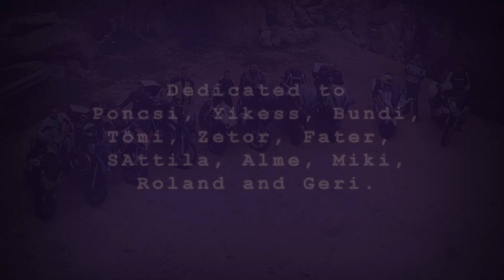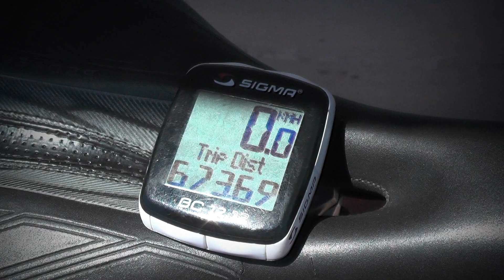ÁFONYA on SARDINIA - "I ❤ Travel" Video Contest 2018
My friend YikeSS said: Come with us to Sardinia! I could not say no. I made great bicycle tours to myself and spend a few days with the motobikers at the end.
You may come with me now in my adventures.